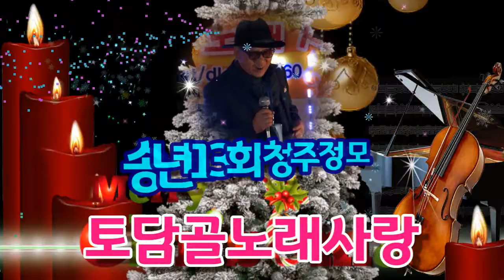토담골노래사랑 송년 13회 청주정모 (전설 남자는 말합니다)